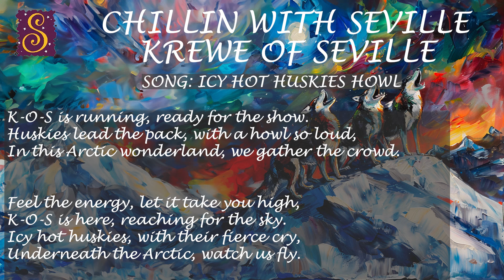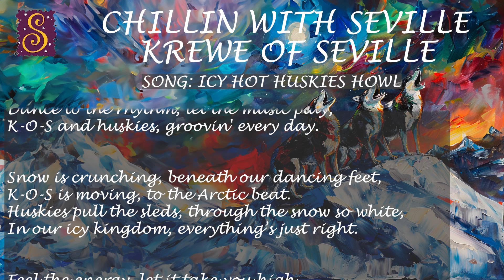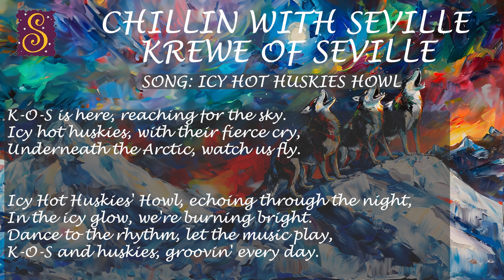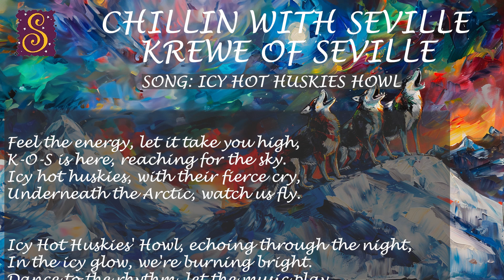13 Icy Hot Huskies' Howl